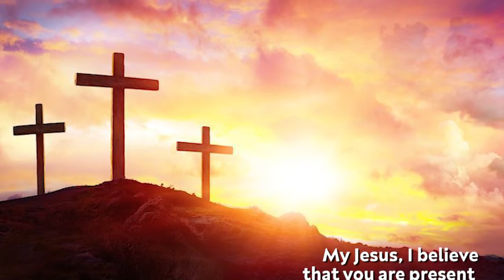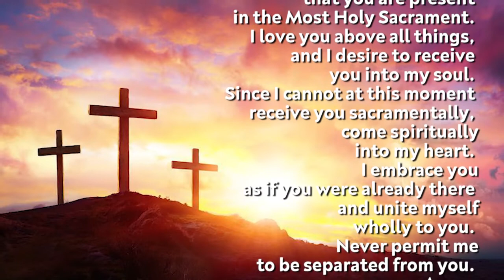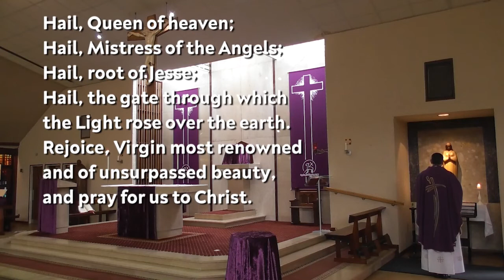Holy Mass - Saturday 13th March 2021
Mass for Saturday of the Third Week of Lent